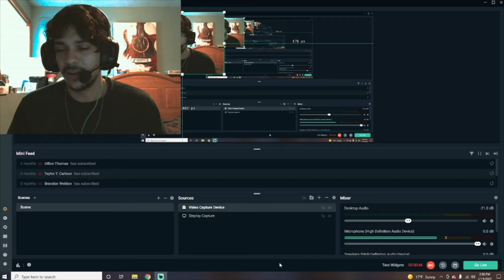CHAZZZ plays his Guitar!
Hey guys! Let me know if ya'll enjoyed me playing guitar! I did private guitar lessons for a few years in my teens but my love for guitar and music is always growing! Next time ill have the equipment to go live and maybe use a some petals or a loop station or something as well. Ty!